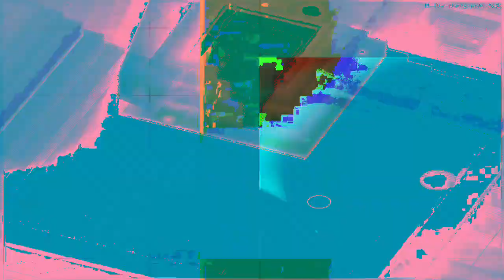[EPILEPSY WARNING] Movie 23 04 05 22h25m52s *Photosensitivity Warning*